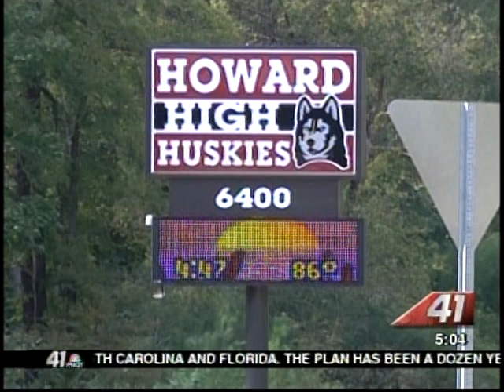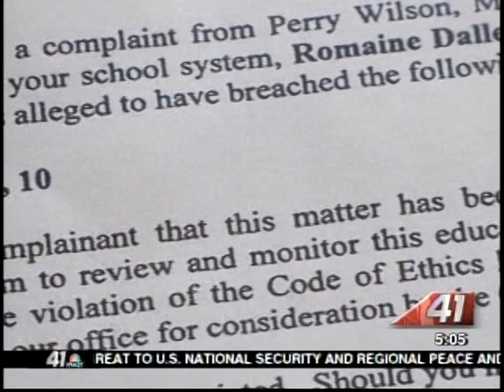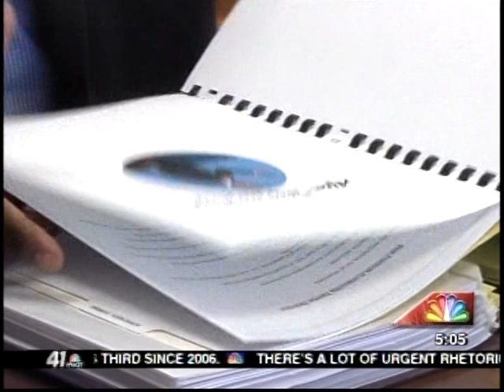41NBC/WMGT - Dr. Dallemand Career Review - 2.26.13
Here's a look at Dr. Romain Dallemand's time as the head of the Bibb County School System.